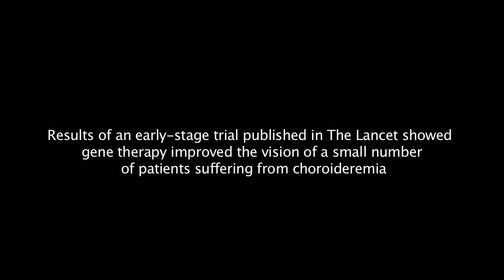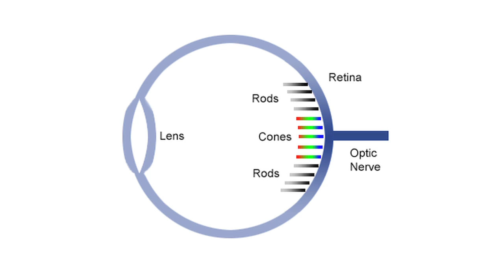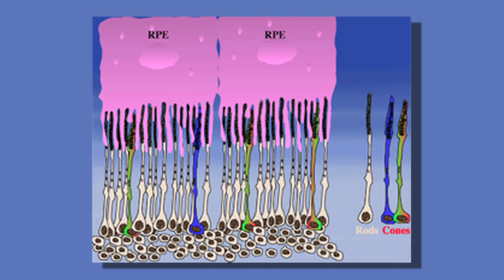New gene therapy success holds promise for degenerative retinal diseases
Gene therapy researchers at UMass Medical School focused on degenerative retinal diseases are calling a promising new study out of University of Oxford the "future" of gene therapy, after clinical trial participants with a rare eye disease experienced significant improvement in their vision.
"This therapy used the AAV [adeno-associated viral] vector. The viral delivery with AAV is extremely safe and I think it is going to be the future of gene therapy, especially in the eye because it is easy to target a multitude of cells," said Claudio Punzo, PhD, assistant professor of ophthalmology, who was not involved in the Oxford study. "It holds the promise of treatment for many other retinal diseases."

The small trial targeted a faulty gene in the eye that causes choroideremia, an inherited disease that begins with night blindness and progresses to total blindness. Using AAV vectors to carry healthy versions of the targeted gene to the eye, the treatment produced significantly improved vision in all participants, even those who had just begun to have impaired vision at the start of the trial. The study results were published in The Lancet.

While only a relatively small number of people—and almost exclusively males—are affected by choroideremia, retinitis pigmentosa is a similar but more common disease of the rods and cones that affects many more.

"The incidence of choroideremia is about one in 50,000, whereas retinitis pigmentosa is a relatively more frequent disease that affects one in 3,000 to 4,000," said Hemant Khanna, PhD, assistant professor of ophthalmology, who was not also not involved in the Oxford study. "This treatment does hold promise for such diseases as retinitis pigmentosa where we can now target photoreceptors. In our lab, we are working on designing treatment strategies for some forms of retinitis pigmentosa."